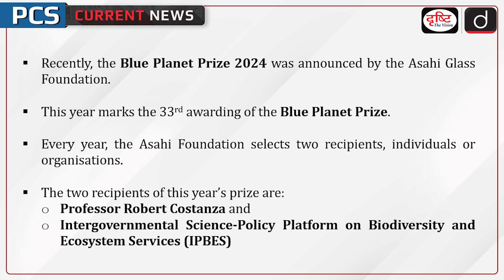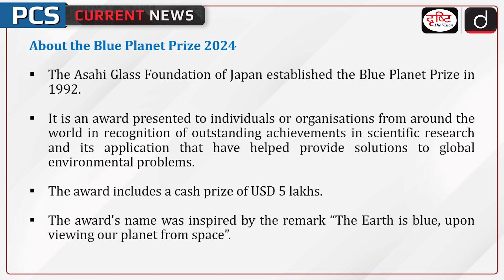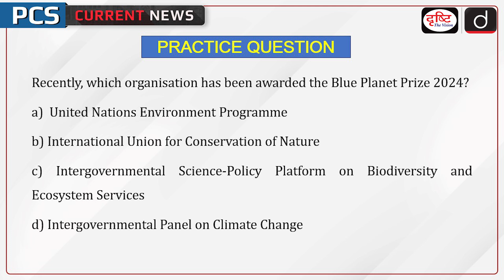Blue Planet Prize 2024 | Asahi Foundation | IPBES | Environmental Awards | PCS Current News |Drishti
Recently, the Blue Planet Prize 2024 was announced by the Asahi Glass Foundation. This year marks the 33rd awarding of the Blue Planet Prize. Every year, the Foundation selects two recipients, individuals or organizations who have made significant contributions to the resolution of global environmental problems.​The two recipients of this year’s prize are:​ Professor Robert Costanza and the Intergovernmental Science-Policy Platform on Biodiversity and Ecosystem Services (IPBES)​.

Dear Viewers,

The main objective of this program is to cover all the relevant and important topics from state PSC exam points of view. In this program, particular topic of current affairs will be discussed in a concise manner. This will make it easy for aspirants to understand the news. A lot of direct questions are asked in this program. Similarly, this program will help you a lot in making the answers authentic in the main examination as well.

1. Videos by Dr. Vikas Divyakriti

2. Concept Talk- By Dr. Vikas Divyakirti

5. DAILY CURRENT AFFAIRS WITH MCQs